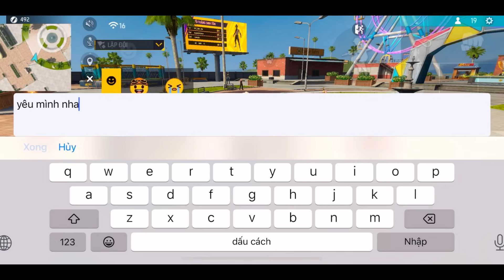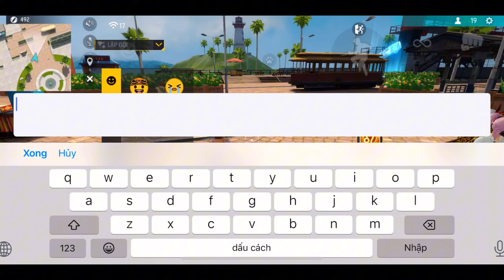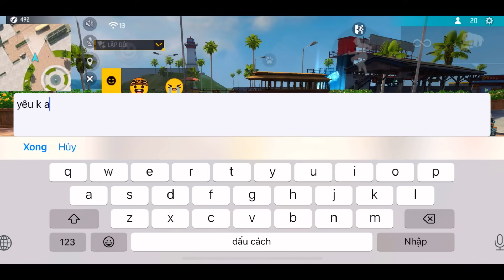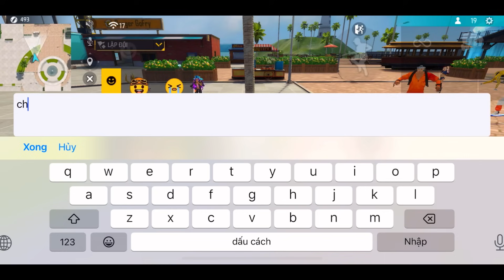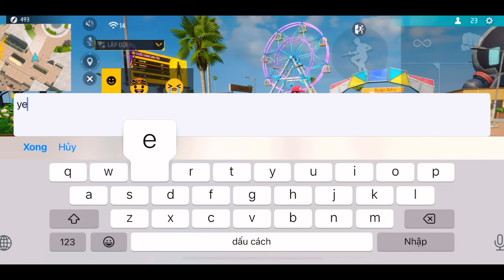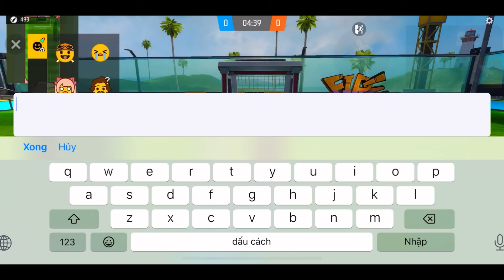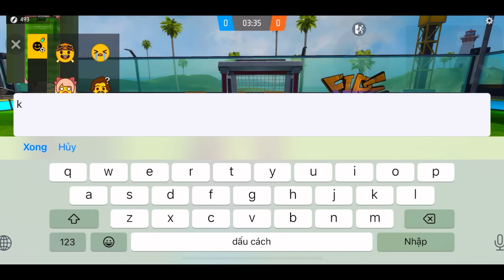NTN giả bot cầm H.Đ Trêu OB46 vào đảo kết nối bất ngờ bị dân chơi khinh thường và cái kết ?